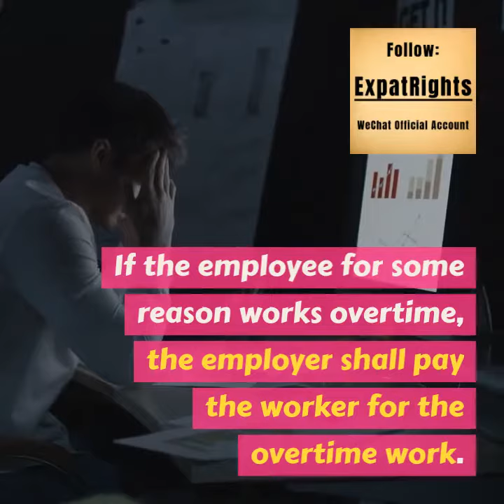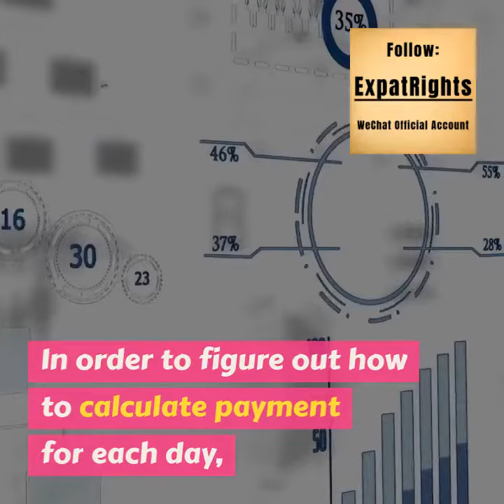Overtime Payment and Statutory Holiday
According to the law, an employee should work eight hours a day and work 40 hours a week.

Employers may not force an employee to work overtime. If for some reason the employee works overtime, the employer shall pay the worker for the overtime work:

1. For overtime work in workdays

overtime payment is 1.5 times of regular salary;

2. For overtime work in weekends

Overtime payment is 2 times of regular salary;

3. For overtime work in statutory holidays

Overtime payment is 3 times of regular salary.

The following is a further explanation for the above-mentioned rules.

According to the labour law of PRC, if for some reason the employee works overtime, the employer shall pay the worker for the overtime work.

1. About statutory holiday

2. Overtime in statutory holiday

For overtime in weekends or workday, the employer could arrange the employees to take leave which is equal to the time they work overtime; however, for overtime in statutory holiday, the employer has to pay the employees three times of their regular payment instead of arranging “take a leave”.

3. How to calculate overtime payment

Firstly, we have to figure out how to calculate the payment for each day, which is the monthly payment divided by 21.75. Suppose Alex’s salary is 5000RMB, so their salary for each day is 5000/21.75=229.88RMB,

If they work overtime in this Monday for two hours, then their overtime payment is 2*1.5*5000/21.75/8=86.20RMB;

If they work overtime on Saturday for two hours, then overtime payment is 2*2*5000/21.75/8=114.94RMB,

If they work overtime the whole day in Labor Day, then overtime payment is 3*5000/21.75=689.65RMB.

Related provisions:

Labour law of PRC：

Article 38 The employing unit shall guarantee that its staff and workers have at least one day off in a week.

Article 44 The employing unit shall, according to the following standards, pay labourers remunerations higher than those for normal working hours under any of the following circumstances:

(1) to pay no less than 150 per cent of the normal wages if the extension of working hours is arranged;

(2) to pay no less than 200 per cent of the normal wages if the extended hours are arranged on days of rest and no deferred rest can be taken; and

(3) to pay no less than 300 per cent of the normal wages if the extended hours are arranged on statutory holidays.